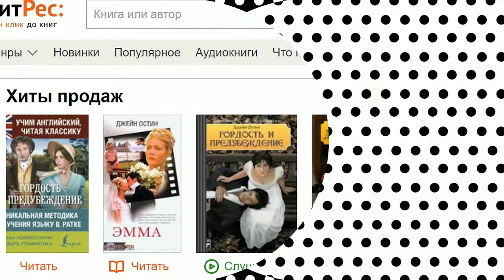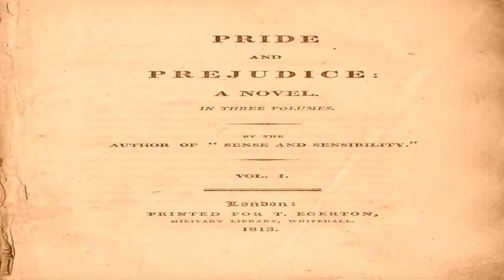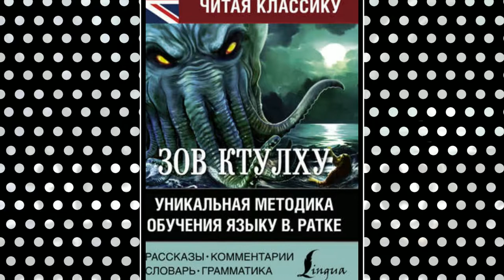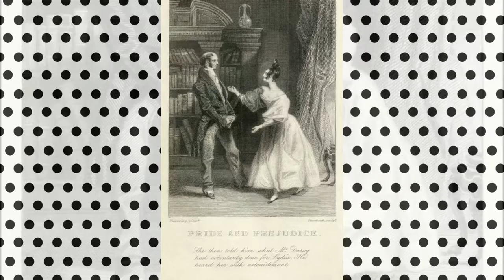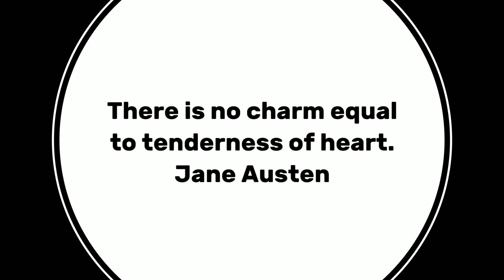Глава 7 из 61. Pride and Prejudice by Jane Austen. Джейн Остин «Гордость и Предубеждение». ENGLISH